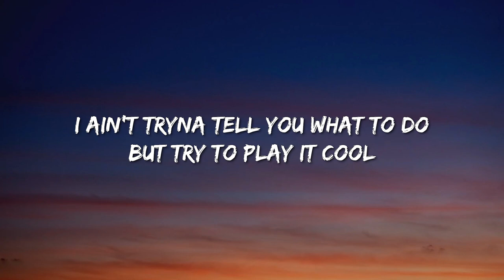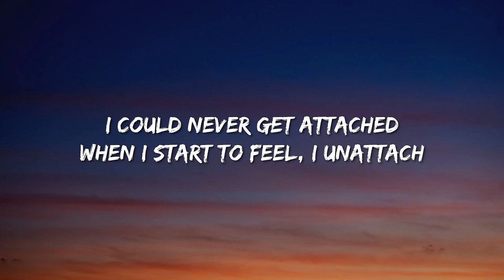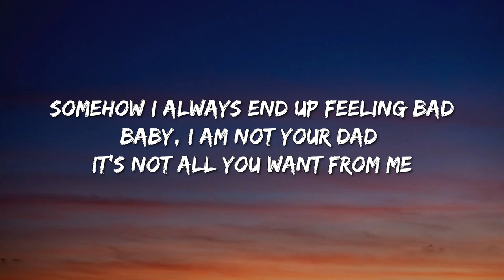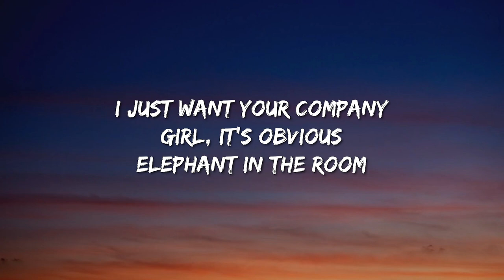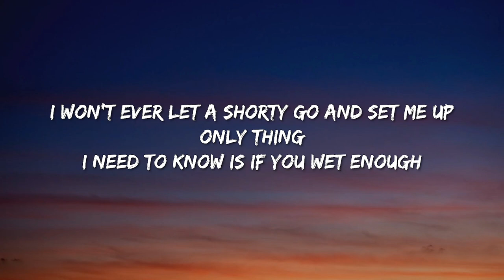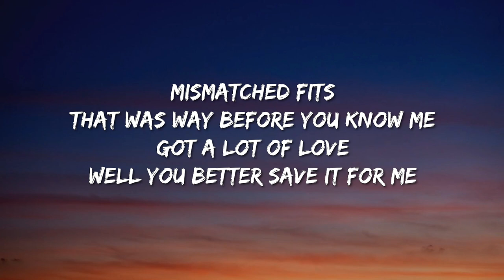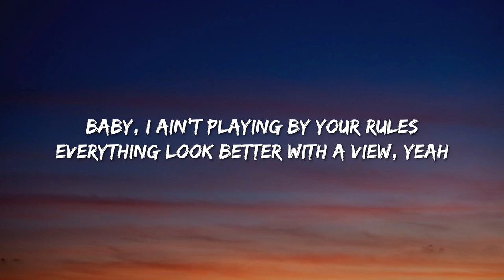Hozier - Take Me To Church (Lyrics) - Sza, Fuerza Regida, Nicki Minaj & Ice Spice With Aqua, Sza, Ha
🎤 Lyrics: Hozier - Take Me To Church